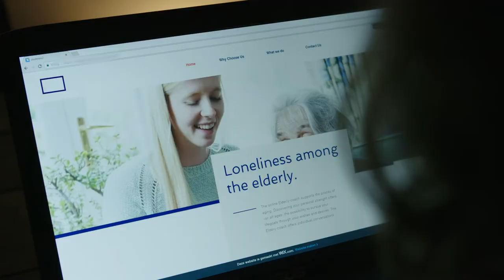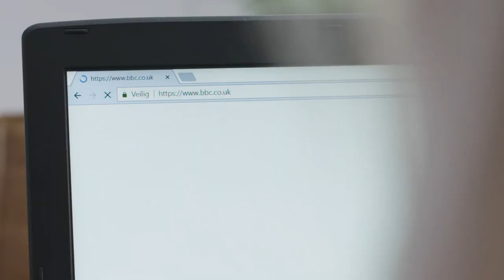The Digital Society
The Dutch universities join forces and are working together to secure the Netherlands leading international position in the field of human-centred information technology and to find solutions to global challenges.